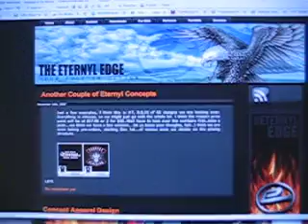Our Work Space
Just a sample video of the space where we work...